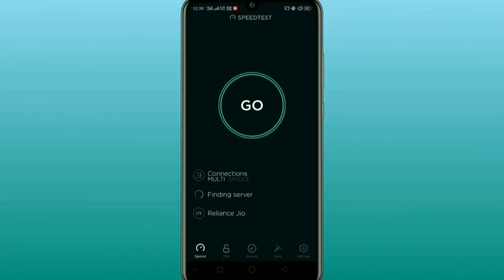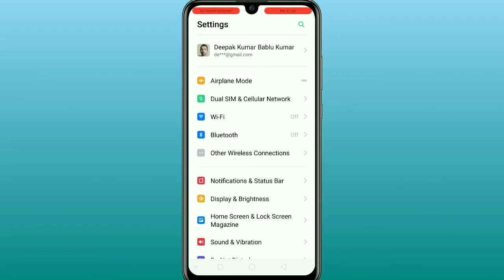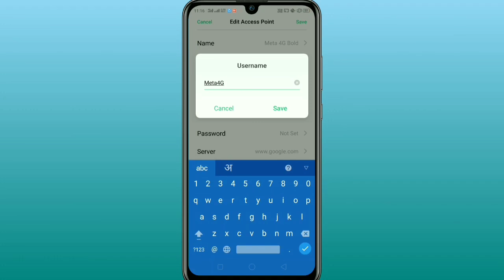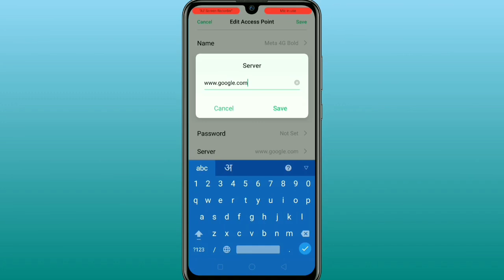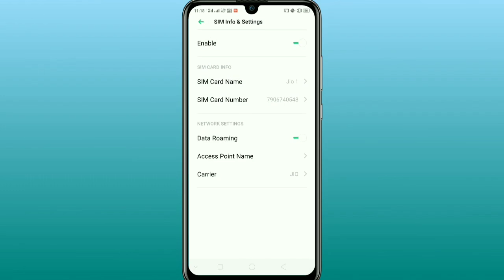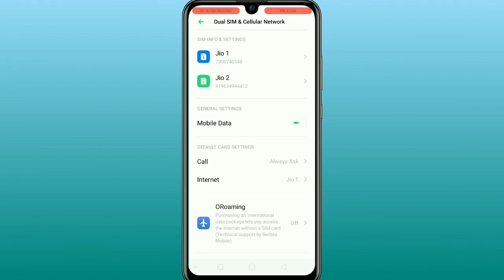50 MB/s Speed Jio & Vodafone APN Settings | How to Increase Jio & Airtel 4G Net Speed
💫 In this video I will show you "God Of APN Setting | Work on Every Sim Card | Airtel | Idea | Vodafone | BSNL | Jio | APN Setting" "50 Mb Speed | Latest Jio APN Setting Increase Jio 4G Internet Speed | How to Increase Jio 4G Net Speed | April 2020" | APN Setting Airtel, Jio, Vodafone, Idea. Don't miss any step in this video. Thank You
40 MB/s Speed | Jio APN Setting 2020 | Increase Jio 4G Speed | How to Increase Jio 4G Speed Lockdown
1 GB MOVIE DOWNLOAD IN JUST 5 MINUTES | NEW APN SETTING ALL DEVICE | APN SETTING FOR HIGH INTERNET

Sirf 2% Battery Kam Hua 30 Minutes Pubg Khel ke | Secret Trick MIUI 11 Features | Pubg Battery Drain

How To Enable Pubg 120 FPS Ultra HD Graphics in Any Phone | Pubg Ultra HD Mobile | MIUI 11 Features

How To Enable Ultra Battery Saver in MIUI 11 | Ultra Battery Saving in MIUI 11 | MIUI 11 Features

How To Enable Focus Mode on Any Xiaomi MIUI 11 & Realme ColorOS 7 | Focus Mode On Xiaomi & Realme

200% Fix High Ping Problem In PUBG Mobile | Mic | Game Sound | Ping | How to Fix PUBG Ping Lockdown

200% Fix High Ping Problem In PUBG Mobile | How to Solve Lag Problem in PUBG Mobile 2020

👉ABOUT MY SELF:
➡NAME:Deepak Kumar
➡HOBBY:Gaming & Cricket
➡CITY:New Delhi/INDIA

 👥Please 👥🙏